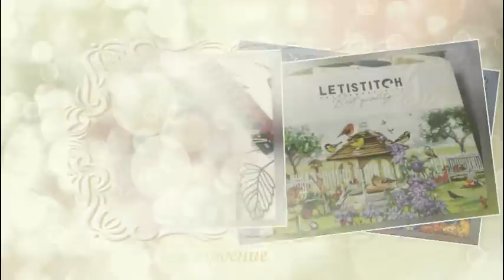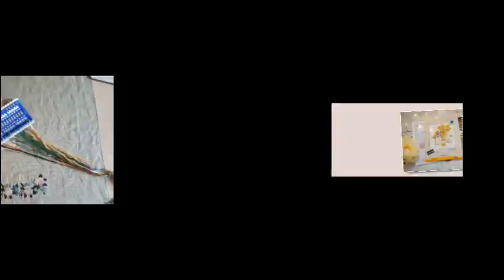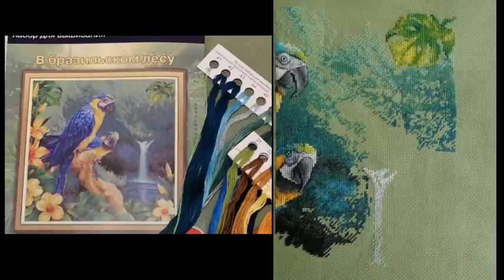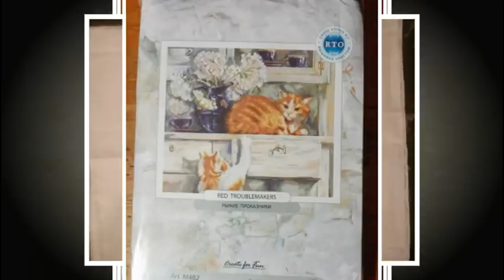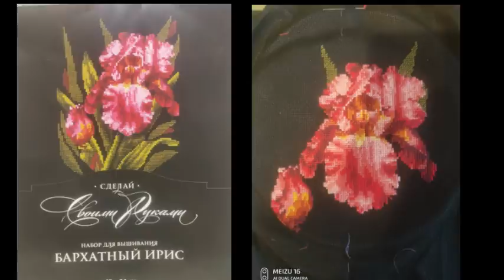Отчет За Июнь 2021/СП "Райский сад" (птицы, цветы, бабочки)/вышивка крестом/juliacreation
СП "Райский сад" (птички, цветы, бабочки)
Старт 1 Марта - Финиш 1 Октября 2021 года.
В созданный альбом загружаем фото процесса (должна быть видна основа и нитки), если процесс начат, то должно быть видно на каком он этапе. В комментарии к фото, описываем все данные процесса, и ваши впечатления, почему выбрали именно этот дизайн. Отчет один раз в месяц по первое число, фото отчета добавляем в комментарий под заявкой!
Приглашаю всех в нашу дружную команду🕊🕊🕊